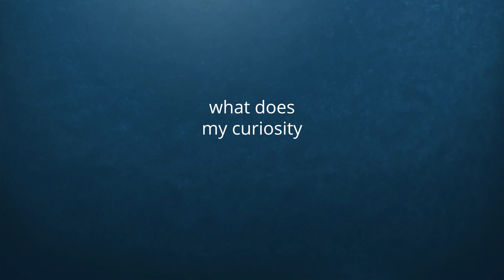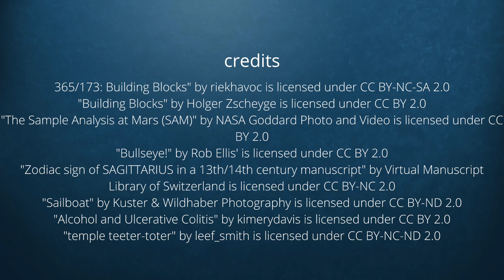Sagitarius: Wander, Life is a Laboratory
It can be hard to do you. Take this as permission. Expand

who am I? ~ A yogi since my first years of life, I have spent the majority of my time here learning how to help people live their most authentic life. I appreciate the space that exists where human potential, science, productivity meet the spiritual.